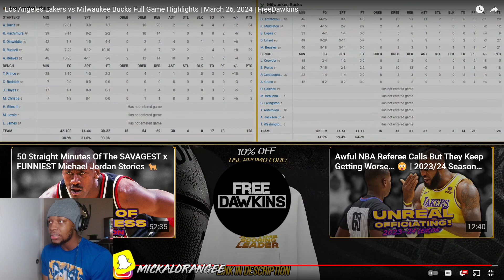LAKERS FAN REACTS TO LAKERS VS BUCKS Full Game Highlights | March 26, 2024